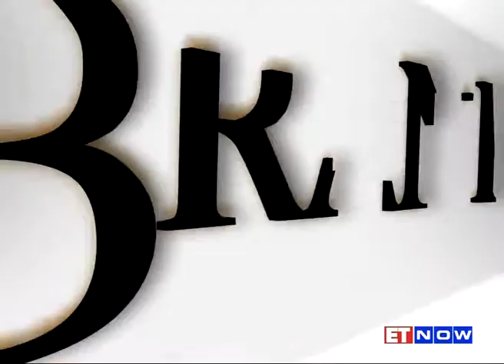Brand Equity: In Conversation with DDB Worldwide's CEO 'Chuck Brymer'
Tune in as DDB Worldwide's CEO Chuck Brymer talks about the evolving Indian market & more, in an exclusive chat with Brand Equity. Listen in.